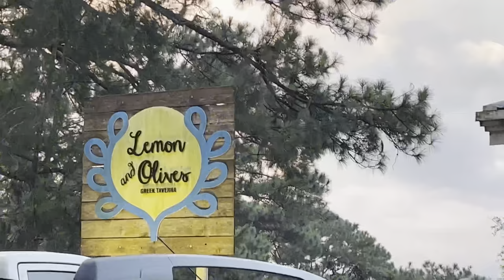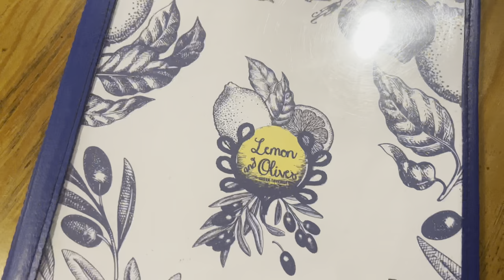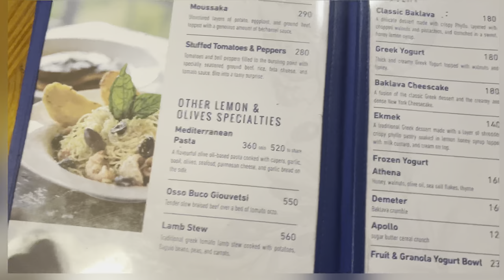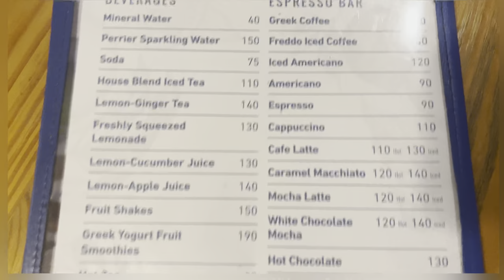Kain tayo sa BAGUIO | LEMON and OLIVES - AUTHENTIC GREEK Resto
Hi mga labs!
If you are looking for AUTHENTIC GREEK restaurant in Baguio City, check out this video.